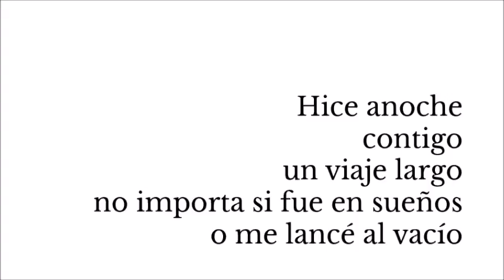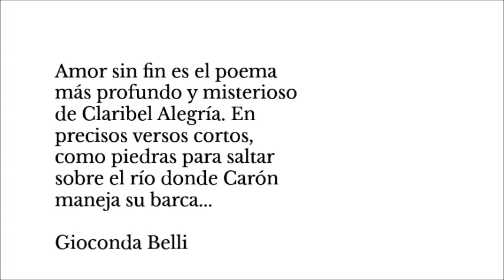Book trailer Amor sin fin de Claribel Alegría anamá Ediciones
Amor sin fin es el poema más profundo y misterioso de Claribel Alegría. En precisos versos cortos, como piedras para saltar sobre el río donde Carón maneja su barca, Claribel convoca y se confronta con su amor siempre vivo. Su imaginación, a ratos alucinante, evoca un Dante femenino y tropical. Intuitiva y sin miedo a nombrar lo que su psiquis le susurra, ella inicia su recorrido en el umbral de la propia finitud. Aunque baja al abismo, su vitalidad encuentra en las palabras, pegasos y mandalas la sabiduría para comprender que no es su hora aún y que debe emprender el retorno. Este poema único y extenso, es un viaje anticipado a la iluminación donde se interroga la existencia, las máscaras y la inocencia de los juegos infantiles. “Estoy despidiéndome de mí/debo asaltar el canto/”, dice. Y es el canto el que asalta Claribel con la valentía de quien presiente que llegar al fin es también asomarse al principio. No sin titubeos, pero con avidez, ella va hacia allá, con la curiosidad de palpar el Universo y la ardiente esperanza de reunirse con el amado. Este es un poema magistral de una maestra de la poesía y de la vida.

Gioconda Belli.